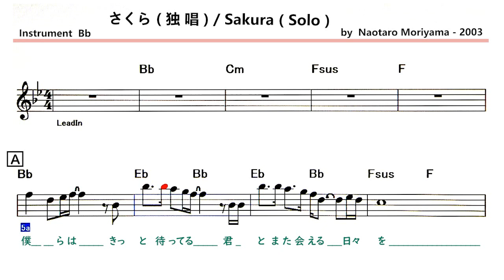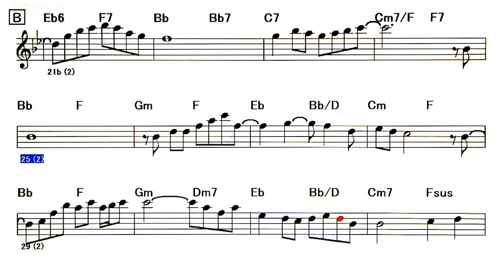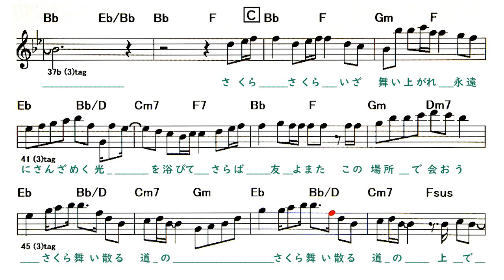JP - さくら ( 独 唱 ) - Reference ( 🎷 Bb ) Melody & Solo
Backing Track - さくら ( 独 唱 ) / Sakura ( Solo )
Artist：森山直太朗 ( by  Naotaro Moriyama - 2003 )
◎Backing Track List
Lyrics
A
僕らはきっと待ってる 君とまた会える日々を
さくら並木の道の上で 手を振り叫ぶよ
A'
どんなに苦しい時も 君は笑っているから
挫けそうになりかけても 頑張れる気がしたよ
B
霞みゆく景色の中に あの日の唄が聴こえる
さくら さくら 今、咲き誇る
刹那に散りゆく運命と知って
さらば友よ 旅立ちの刻 変わらないその想いを 今
Solo - A' B
A'
今なら言えるだろうか 偽りのない言葉
輝ける君の未来を願う 本当の言葉
B
移りゆく街はまるで 僕らを急かすように
さくら さくら ただ舞い落ちる
いつか生まれ変わる瞬間を信じ
泣くな友よ 今惜別の時 飾らないあの笑顔で さあ
C
さくら さくら いざ舞い上がれ
永遠にさんざめく光を浴びて
さらば友よ またこの場所で会おう
さくら舞い散る道の
さくら舞い散る道の上で